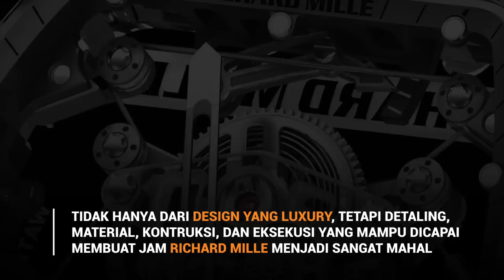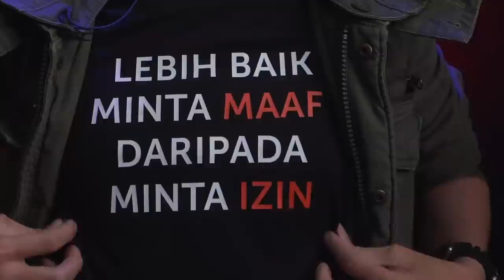JAM TANGAN EKSKLUSIF ALA CRAZY RICH | SEJARAH RICHARD MILLE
Dengar nama Richard Mille aja, saldo rekening udah menangis😭😭 Brand asal Swiss ini emang diciptakan eksklusif sebagai jam tangan mewah yang cuma mampu dibeli crazy rich. Terinspirasi dari F1, produk Richard Mille paling murah aja dibanderol USD 500.000 atau sekitar Rp7 miliar! Gimana perjalanan Richard Mille sampai bisa menciptakan brand jam tangan sultan ini? Simak terus dongeng dari Tyo sampe habis yaa!

Yang udah nonton videonya sampe akhir, bisa ikutan GIVEAWAY JAM TANGAN GRATIS.
 Ada Spinnaker Hydrofoil SP-5086-44 yang siap Machtwatch bagiin. Gini cara ikutannya:
2. Like video ini
3. Jawab pertanyaan dan jawab di kolom comment!
4. Cantumin akun Instagram kalian biar gampang dikontak!

Mimin tungguin sampe 15 Februari 2021 ya! Good luck!